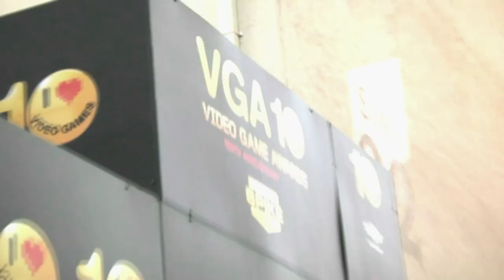VGA Super Fun Hang Time!!!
Here's a little treat for you guys from us hanging out at the VGA's last night!